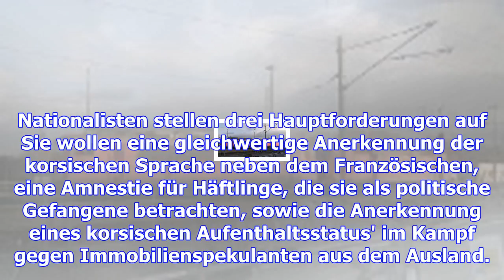Korsika: nationalisten gewinnen die regionalwahlen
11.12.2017, 14:57 Uhr | AFP, t-online.de Die von Gilles Simeoni angeführte Liste kam auf 56,5 Prozen...